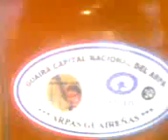Escuela de Arpas de Felix P. Cardozo-David Gabriel Ramirez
Alumno de la escuela interpretando Llegada de Felix P. Cardozo